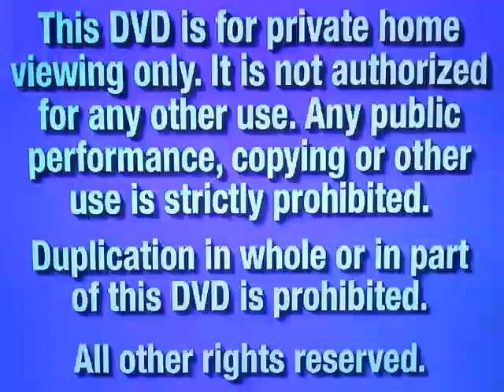2023年1月31日